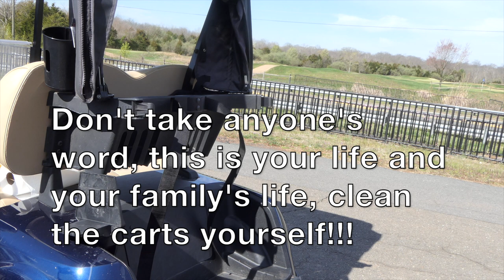GOLFING DURING CORONA | BRISTOW MANOR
GOLFING DURING CORONA | I live in Virginia and the numbers of corona virus has been going up steadily.  There will come a time that the golf courses will close so in the meantime, I will try to create as much vlogs as possible safely. Black Milk and Big Ant was able to join me for this vlog.  My golf game was horrible that day but I did have fun.  Prior to my round, I did clean the cart while having a facemask on.  We were able to play at Bristow Manor golf course located in Bristow, VA.  They do have an upgraded club house which looked pretty nice.  The front 9 has water throughout the course and the back 9 has a little more hills, subtle but slightly hilly.  Be Safe!!!

⛳ Check out Erich Leopold Channel on Youtube
The Backyard Golfer